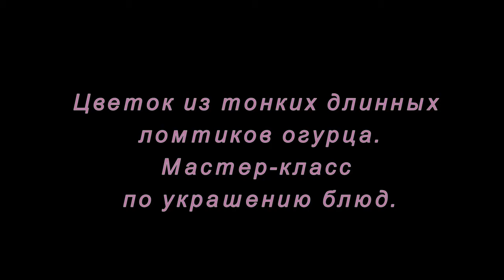Цветок из тонких длинных ломтиков огурца. Мастер-класс по украшению блюд